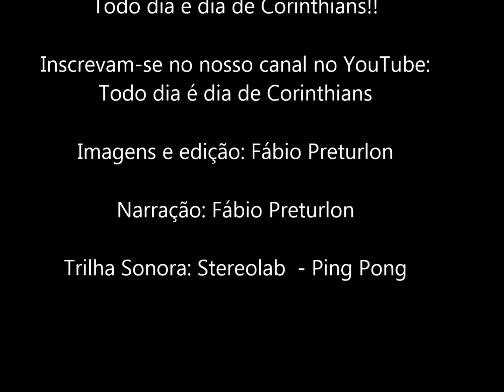SCCP.Review11 Corinthians 3 x 1 Paulistano Vôlei Feminino Sub 17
Copa Sindi Clube de Vôlei Feminino 2016
27/06/2016  Mini Ginásio Pq São Jorge
Corinthians 3 x 1 Paulistano Sub 17